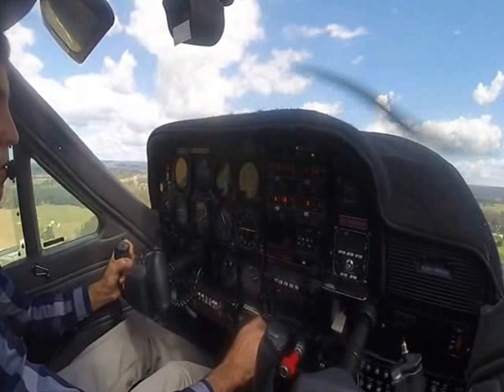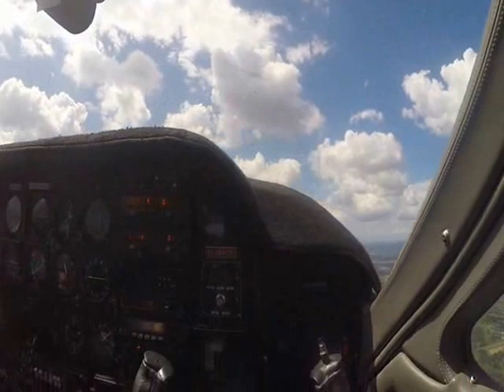Flight out of Camden with Pete Harrison in his Cessna Cardinal